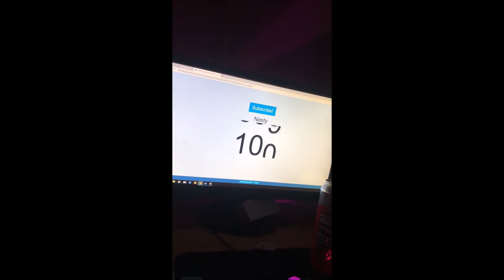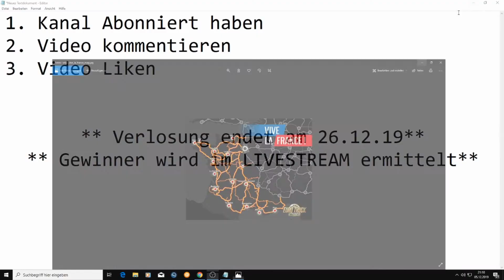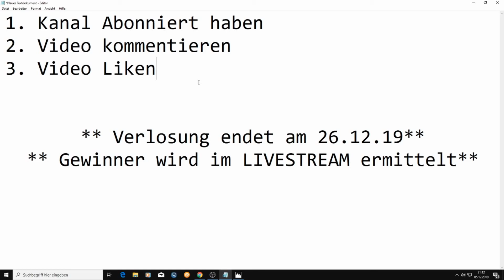[GIVEAWAY] Die 100 ABONNENTEN Verlosung! || Weihnachtsverlosung || Nasty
Wir wünschen euch allen Viel Glück :)